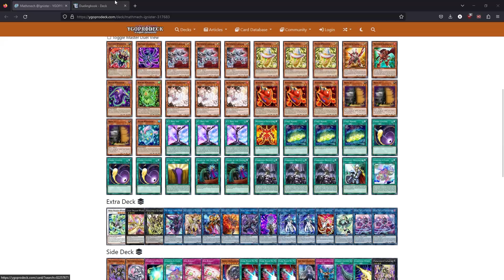MCS Week #1 TOP 4 @Ignister DECK PROFILE & INTERVIEW FT. IWishIWasDead!